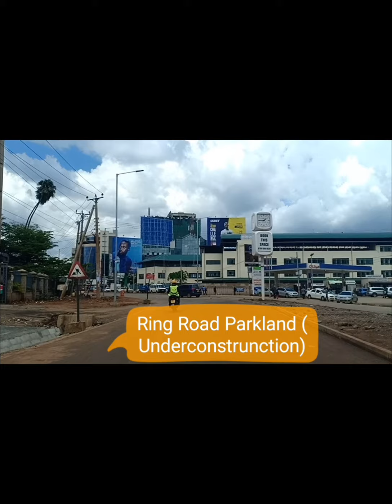Ring Road Parklands, Ojijo Road and Kipande Road, Westlands Nairobi Kenya